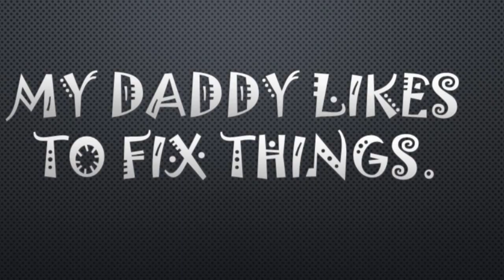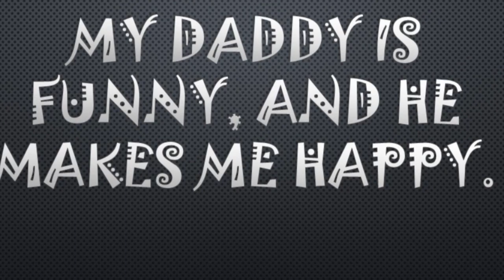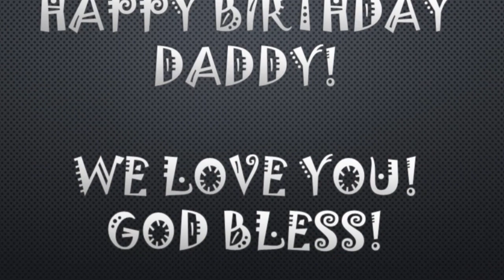Happy Birthday Daddy!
Fun facts about Daddy! ☺
Happiest Birthday to you!

Enjoy and God Bless!